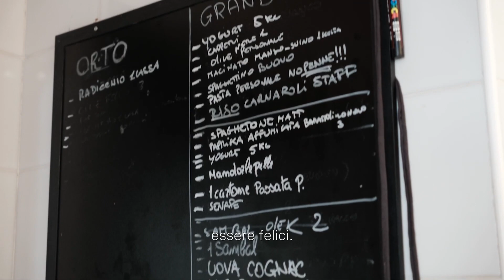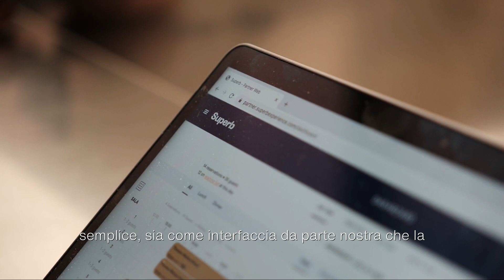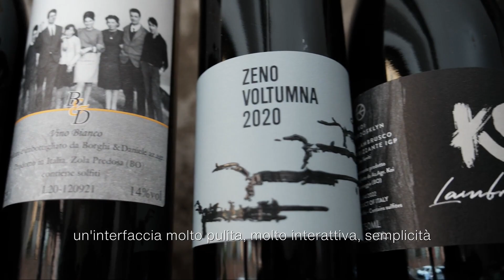Sentite perché Lorenzo e Gian Marco hanno scelto Superb per far crescere il loro ristorante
Lorenzo e Gian Marco ci guidano nel loro ristorante regionale e sostenibile nel centro di Bologna.

Ahimè è un ristorante plastic-free che utilizza verdure coltivate nel proprio orto e carne proveniente dai propri allevamenti, da animali allevati in semi-libertà, nelle campagne bolognesi.

Ci siamo seduti con loro per capire perché hanno scelto la piattaforma di Superb per il loro ristorante stagionale e per discutere dell'importanza di avere la giusta tecnologia quando si gestisce un team impegnato.